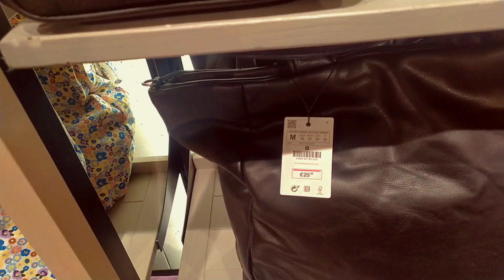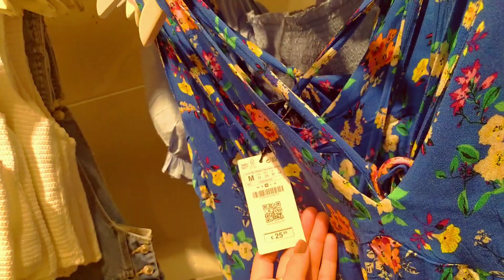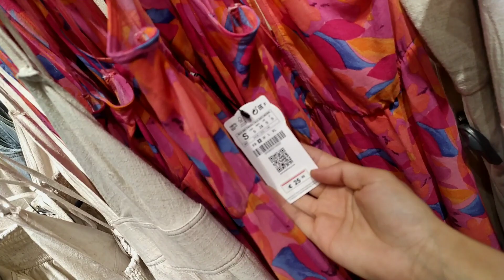👌💃💝جولة Stradivarius جديد الملابس24/06/2021, صنادل، أحذية رياضية, حقائب، أثمنة ابتداءا من7,99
فلمن يسأل عن مكان Stradivarius👇 فهو :
 vitoria gasteiz المتواجد بمنطقة  فيتوريا اقليم الباسك

أنستغرام: neila chanel

 هميزات, عروض